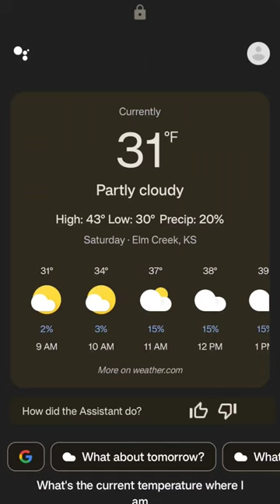🥶 DAY 32 of a Solo Motorcycle Trip Across the US